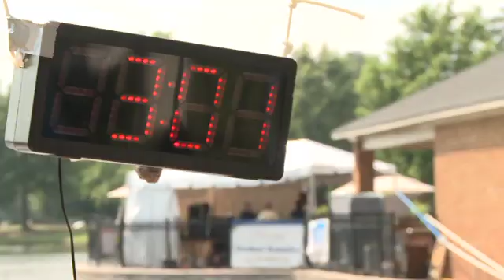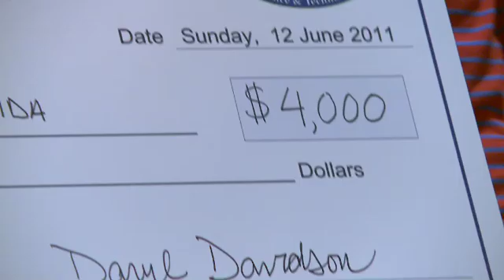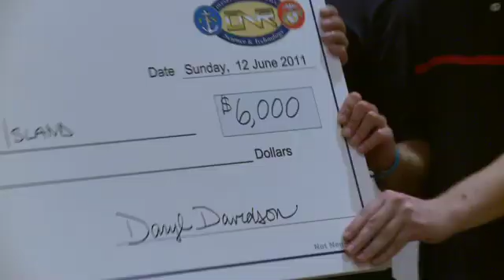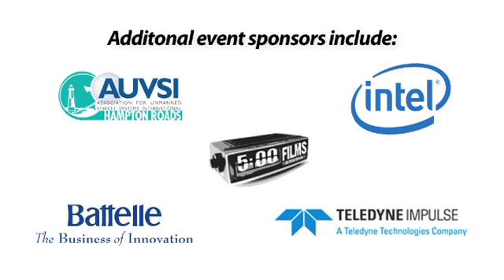2011 Roboboat Competition Finals Recap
Finals Recap of the AUVSI Foundation and ONR's 4th International RoboBoat Competition. Student teams from 15 universities have designed autonomous boats that must navigate a challenging aquatic obstacle course to win prize money and 2011 bragging rights. You can follow "AUVSIFoundation - Supporting Student Robotics" on Facebook or "AUVSIFoundation" on Twitter.